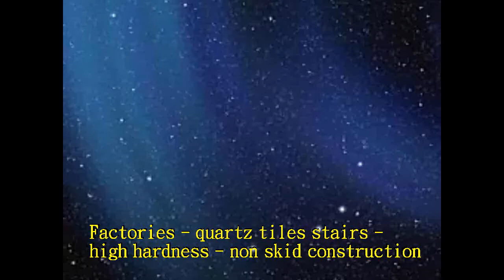448 Factories quartz tiles stairs high hardness non skid construction